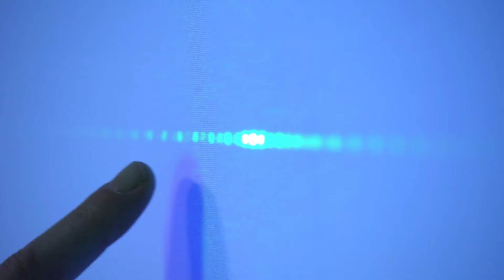Retro Tech Season 2: Unofficial Trailer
Edited by Lynn Neumann @ 2021